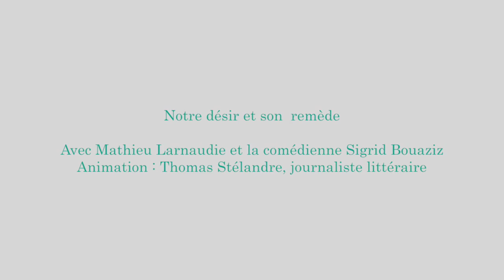Notre désir est sans remède : Mathieu Larnaudie / Sigrid Bouaziz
Animé par Thomas Stélandre, journaliste littéraire.

Au centre de "Notre désir est sans remède", dernier roman de Mathieu Larnaudie, la figure et le destin de Frances Farmer, actrice hollywoodienne des années 40, incroyablement belle et indocile : sa profonde liberté de ton et d’esprit, son refus d’accepter la fonction sociale que les studios et la société américaine lui assignaient (n’être qu’un corps désirable et une image fantasmatique reproductible
à l’infini), la condamnèrent à être progressivement exclue des plateaux, et même internée en hôpital psychiatrique. La comédienne Sigrid Bouaziz lira un passage de ce beau roman et, lors d’une discussion avec l’auteur, nous donnera son point de vue
d’actrice.

Comédie du Livre 2016 - Vendredi 27 mai, 21h-22h